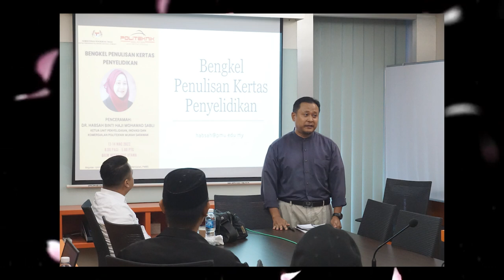Memori Terpahat Ustaz Muhammad Firdaus & Pn Muzailina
Video Perpisahan staf PMBS. Kenang kami dalam doamu